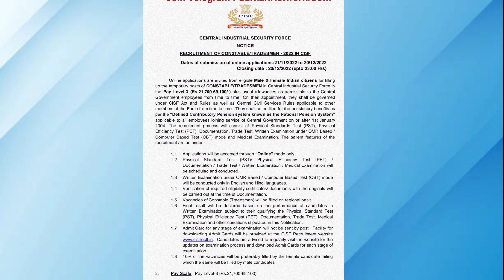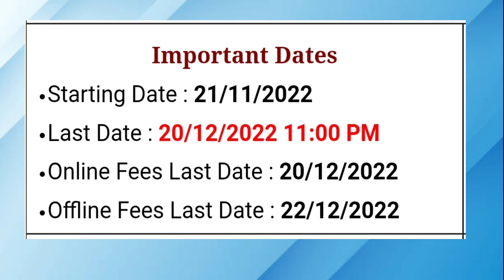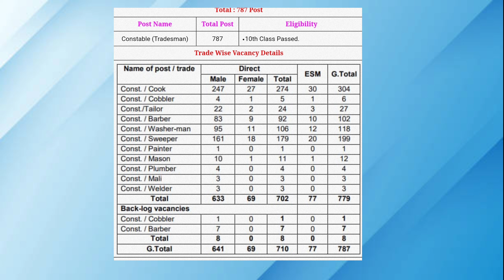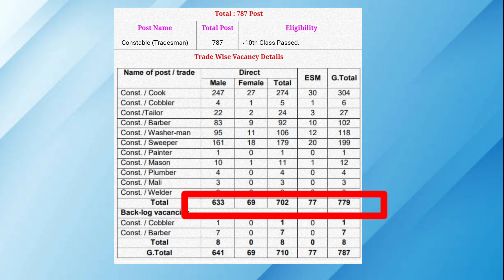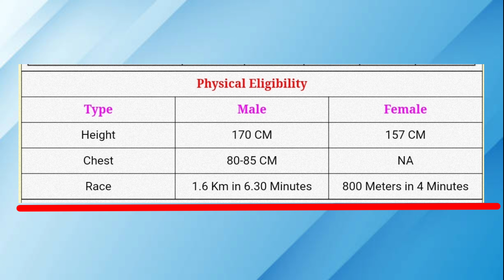cisf tradesman recruitment 2022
cisf tradesman vacancy 2022
cisf constable tradesman recruitment 2022
cisf constable vacancy 2022
cisf constable tradesman vacancy 2022
cisf tradesman new vacancy 2022
cisf constable tradesman
cisf tradesman notification 2022
cisf
cisf tradesman recruitment 2022 notification
cisf constable bharti 2022
cisf head constable recruitment 2022
cisf tradesman bharti 2022
cisf constable new vacancy 2022
cisf tradesman total vacancy 2022

cisf constable tradesman syllabus 2022
cisf tradesman selection process 2022
cisf vacancy 2022
cisf tradesman online form 2022
cisf head constable vacancy 2022
cisf recruitment 2022 march
cisf constable recruitment 2022 april
vacancy
constable
cisf constable tradesman online form 2022
2000 post
cisf recruitment 2022 notification
apply onilne
notification
cisf constable new recruitment 2022
cisf tradesman syllabus 2022
cisf new recruitment 2022
cisf tradesman cook vacancy 2022
cisf tradesman washerman vacancy 2022
cisf tradesman barber vacancy 2022
cisf tradesman sweeper vacancy 2022
cisf tradesman mason vacancy 2022
cisf tradesman
cisf constable tradesman bharti 2022
cisf constable
cisf tradesman form kaise bhare
cisf tradesman online form 2022 kaise bhare
cisf tradesman form apply 2022
how to fill cisf tradesman online form 2022
a24knowledge
jobrasta
cisf tradman new vecancy 2022
a24 knowledge
cisf tradesman form 2022
cisf form 2022
cisf tradesman online apply 2022
cisf tradesman exam pattern 2022
cisf constable tradesman vacancy 2022 online apply
latest govt jobs 2022
cisf tradesman state wise vacancy 2022
cisf tradesman new recruitment 2022
cisf tradesman total post 2022
cisf tradesman age 2022
ds helping forever
selection process cisf constable tradesman 2022
tech study iti
cisf tradesman 787 post
iti jobs vacancy
cisf tradesman vacancy
new vacancy cisf constable tradesman 2022
cisf cobstable tradesman recruitment 2022
form apply date cisf tradesman bharti 2022
cisf tradesman bharti update
online apply form cisf tradesman recruitment 2022
cisf constable tradesman cisf vacancy 2022
constable tradesman recruitment 2022 cisf
cisf tradesman vacancy eligibility criteria 2022
cisf tradesman vacancy form apply
constable tradesman recruitment cisf 2022
cisf tradesman bharti physical test 2022
online apply form date cisf constable tradesman recruitment 2022
cisf tradesman experience certificate
ssc adda
cisf new vacancy 2022 apply online
ssc adda247
itbp
bsf
capf
saurabh sir
mkc
cisf constable recruitment
cisf recruitment
chandru maths
cisf bharti 2022
cisf constable tradesman recruitment 2022 notification 787 post
cisf tradesman ka form kab se bhare
cisf tradesman physical test 2022
cisf constable tradesman online form mobile se kaise bhare
cisf ka form kaise bhare 2022 phone se
cisf tradesman ka form kaise bhare mobile se
cisf ka form kaise bhare 2022 mobile se
cisf constable tradesman form kaise bhare
cisf ka online form kaise bhare 2022 mobile se
cisf tradesman online form 2022 mobile se kaise bhare
cisf constable tradesman form fill up
cisf constable tradesman online form 2022 kaise bhare
tradesman recruitment 2022
success dilip
cisf iti tradesman vacancy
cisf tradesman constable physical test
diploma jobs vacancy
cisf tradesman exam syllabus
police defence job update
cisf tradesman 10th pass
cisf 787 post of tradesman
height cisf constable tradesman 2022
cisf recruitment process
cisf syallbas
cisf salary
cisf tdn constbal
cisf tdn
cisf constable how to apply
iti govt jobs 2022
tradesman bharti cisf running
cisf constable tradesman vacancy online form 2022
cisf 10th pass tradesman form 2022
cisf 787 post vacancy online form 2022
cisf constable online form kaise bhare
cisf tradesman online form kaise bhare
tamil
in tamil
cisf latest vacancy notice 2022
cisf 2022 notification
cisf vacancy 2022 notification
govt job 2022
upcoming cisf tradesman recruitment 2022
cisf vacancy 2022 selection process
cisf vacancy 2022 syllabus
cisf vacancy 2022 last date
mp pariksha
new mp vacancy 2022
new job mp 2022
cisf constable tradesman bharti age limit
cisf trdaesman all trade detail 2022
cisf constable traesman education qualification 2022
cisf constable tradesman best post 2022
cisf tradesman bharti form apply date
cisf tradesman best trade 2022
cisf tradesman experience certificate 2022
cisf tradesman best post